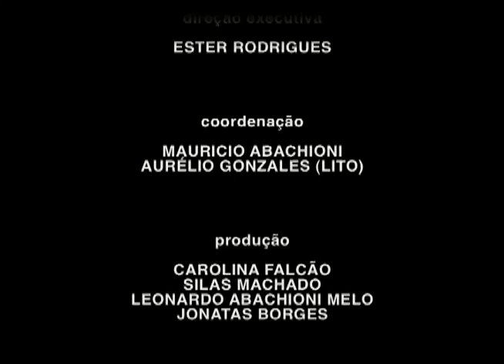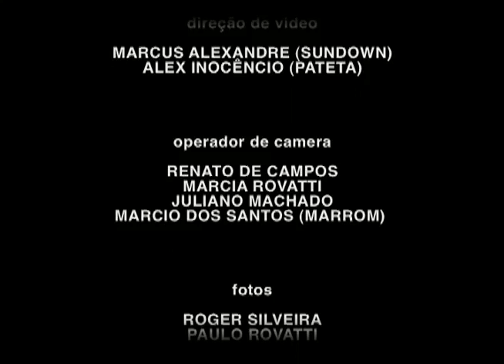IVC TALENTO 2011 - Ministério Para Te Servir Melhor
Apresentação do Ministério Para Te Servir Melhor em 22/09/2011 no IVC Talento durante a ExpoCristã 2011.